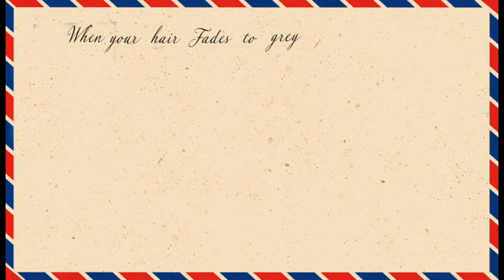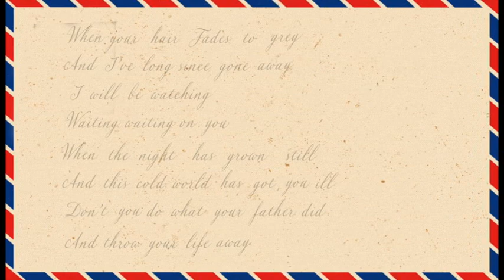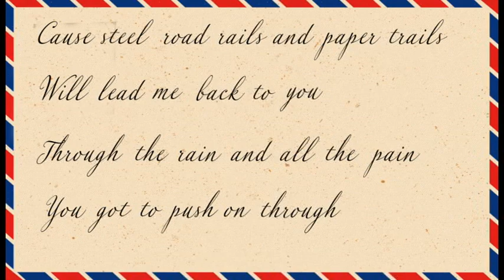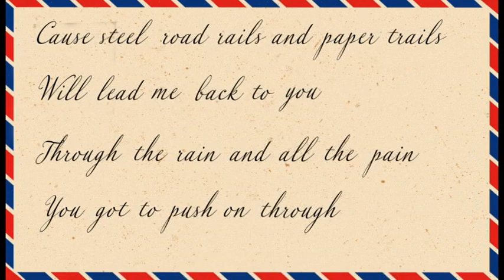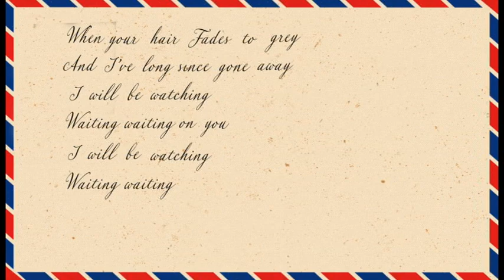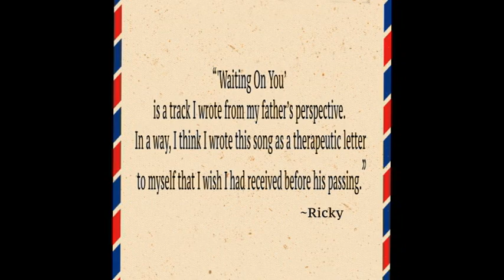Ricky Duran - Waiting On You (Lyric Video)